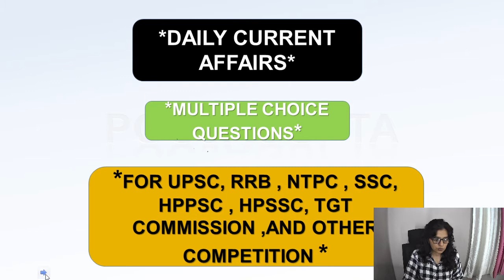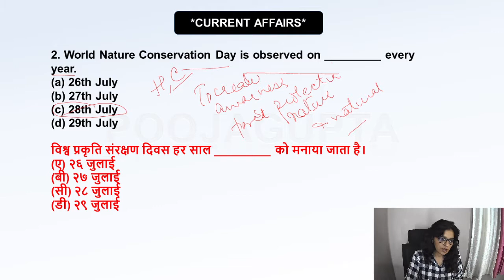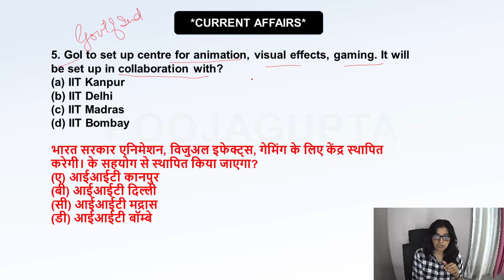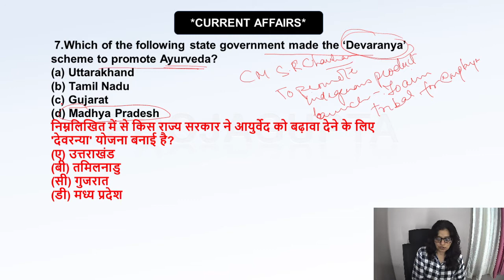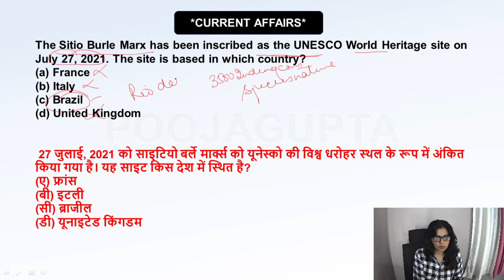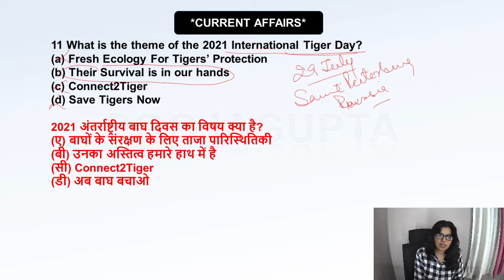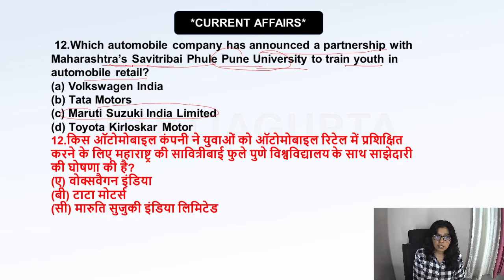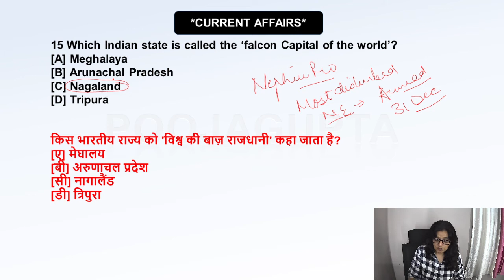Daily Current Affairs /For All Competitive Exams/ July /HPPSC/HPSSC/NTPC/RRB/TGT COM/ Pooja Gupta#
Hi
Welcome to my Hi
In this video we discussed about current affairs for the month of july  daily  for all the competitive exams

Topics included
Current Affairs #
1. Month July 2021
2 1st july -31 july 2021

2. Facebook Page#

Helpful for
OTHERS
Thankyou so much

Topics included
Current Affairs #
1. Month July 2021
2  1st july -31 july 2021

2. Facebook Page#

Helpful for
OTHERS
Thankyou so much

Topics included
Current Affairs #
1. Month July 2021
2 1st july -31 july 2021

2. Facebook Page#

Helpful for
OTHERS
Thankyou so much